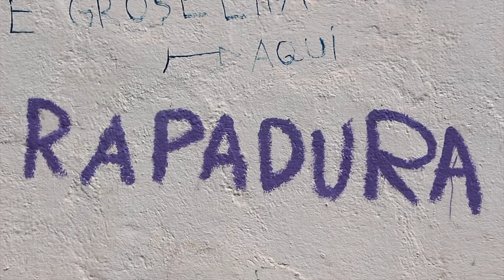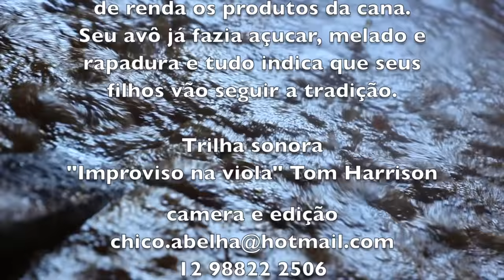TRADIÇÃO FAMILIAR - RAPADURA DE PARAISÓPOLIS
Há pelo menos 3 gerações, a família de Adelmo Lúcio Vieira transforma, artesanalmente, a cana em açúcar, melado e rapadura. E tudo indica que uma quarta geração vai seguir a tradição.

Hoje, no Bairro do Coqueiro em Paraisópolis MG, eles moem todos os dias aproximadamente 240 litros de caldo de cana e conforme e qualidade da cana e a demanda, fazem rapadura, taida, melado ou açúcar mascavo, que antes era conhecido pelo nome de açucrão.

Adelmo está trabalhando de servente de pedreiro pois após a morte do pai as terras de arrendo voltaram para a mão dos donos e a família passou a comprar cana, uma carreta por dia. Adelmo, que é o filho mais novo e recebeu do pai, pouco antes de morrer, a incumbência de dar continuidade ao trabalho, procurou novas terras, plantou e tão logo os novos canaviais comecem a produzir, sua intenção é viver somente da cana de açúcar. Nesta atividade estão envolvidas sua esposa e sua mãe e eventualmente, estando livres, também os filhos, que manifestaram vontade de seguir o pai quando perguntados.

Eles atendem encomendas e com sorte (às vezes a produto acaba devida a alta demanda) pode-se comprar diretamente no local de produção.